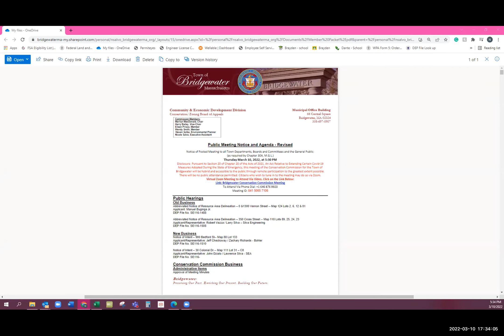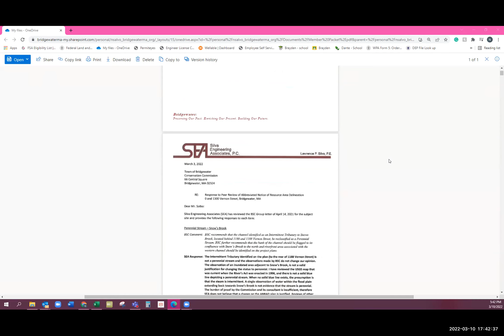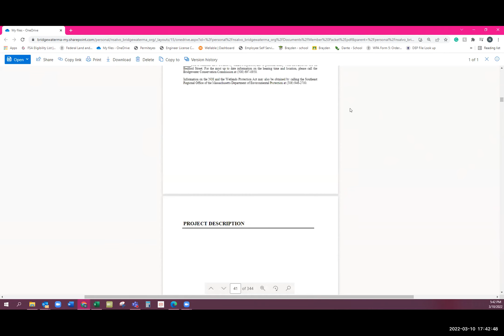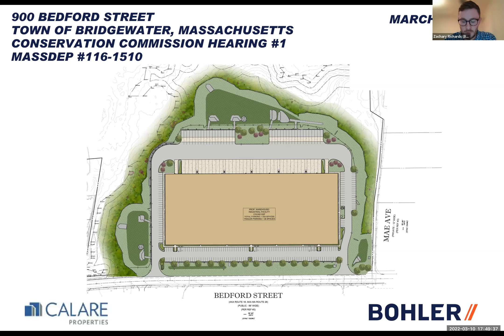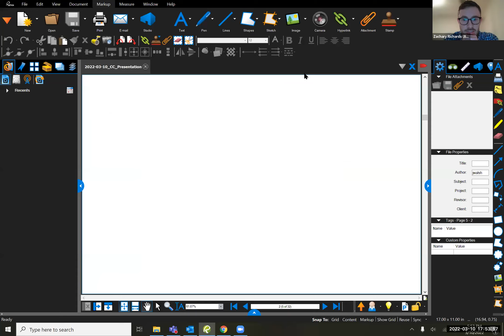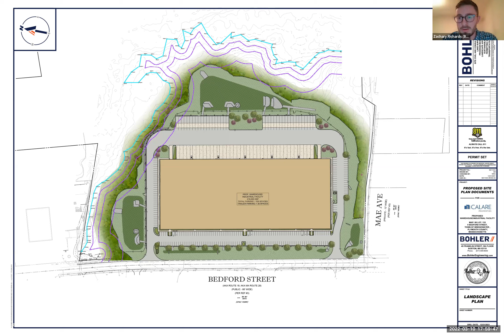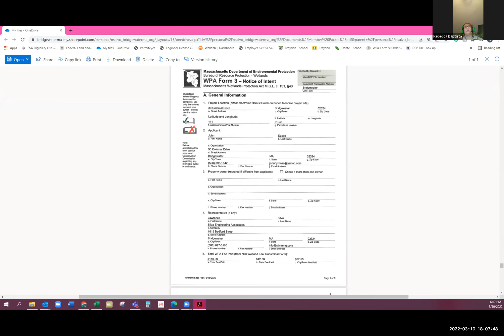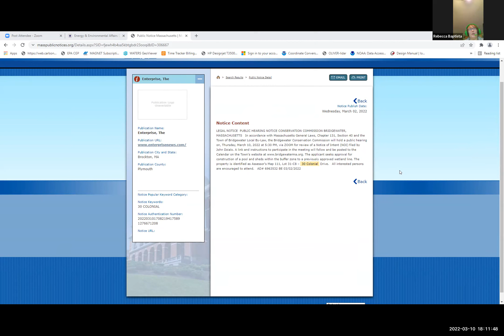Conservation Commission 3/10/22